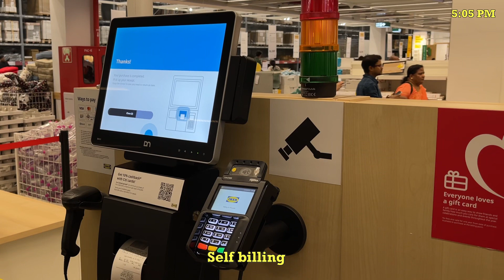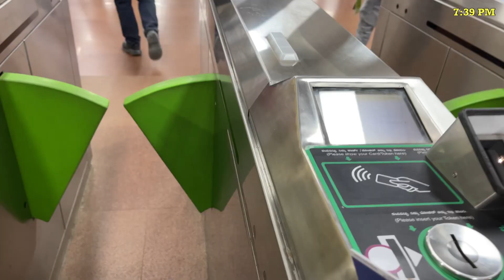aesthetic IKEA vlog | Banglore | first vlog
Hello everyone my name farhan and this is my very first vlog so